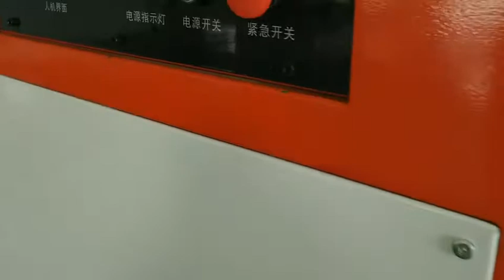Automatic high frequency pvc medical bags welding machine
we are manufacture automatic, semi auto, manual high frequency welding machines.